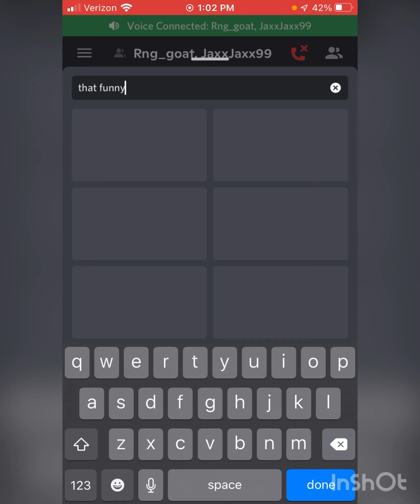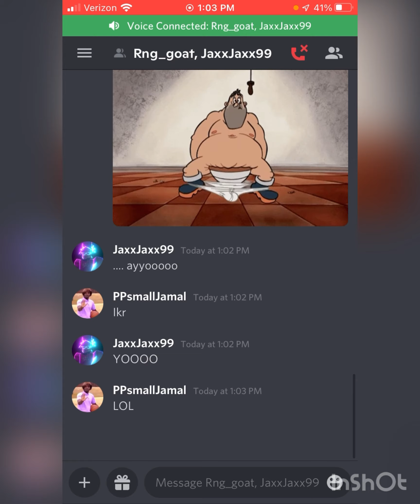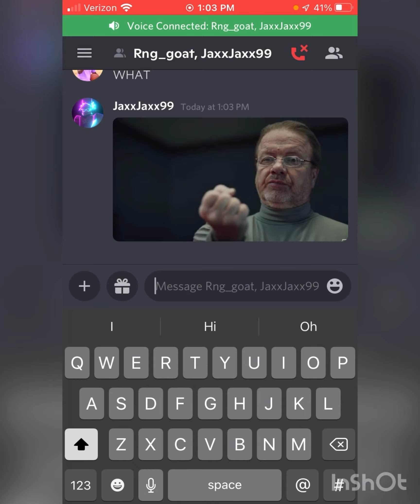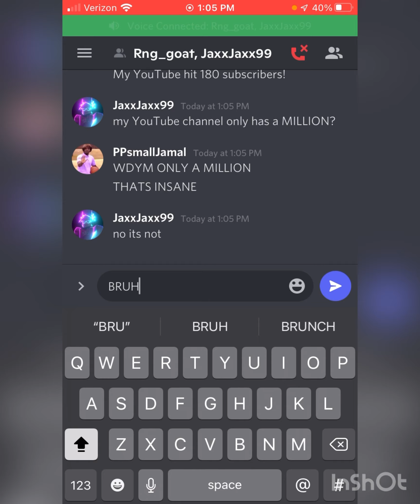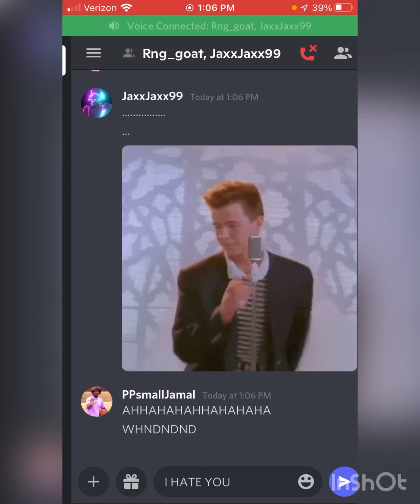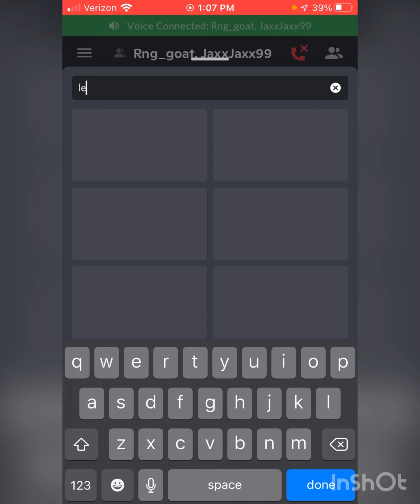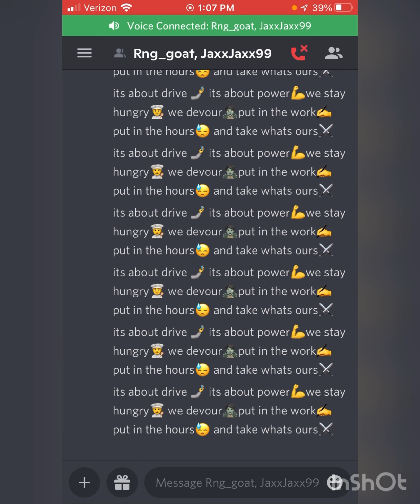Try not to laugh discord addition